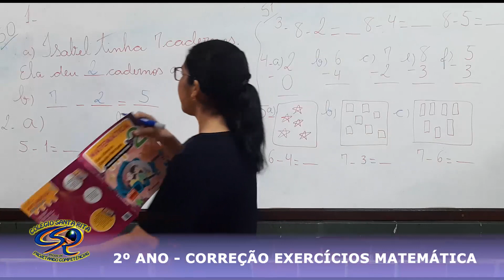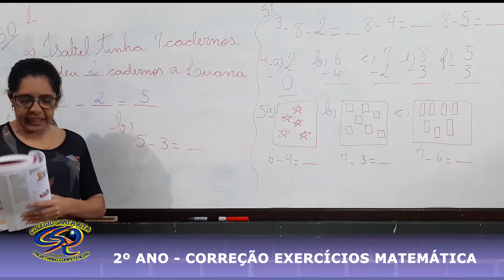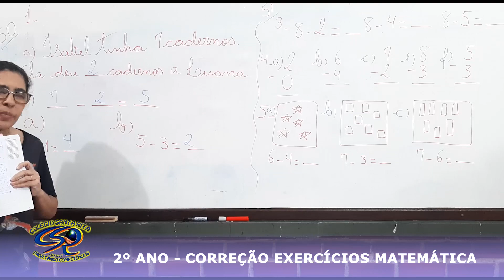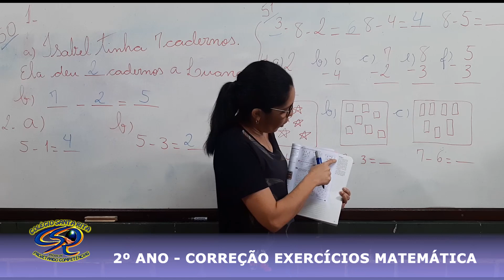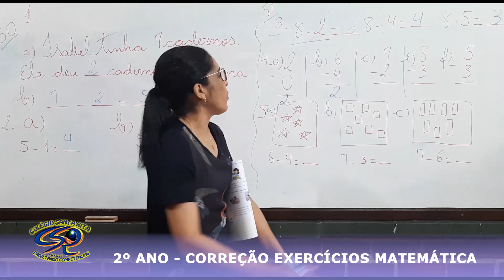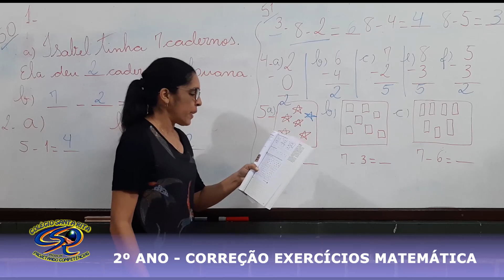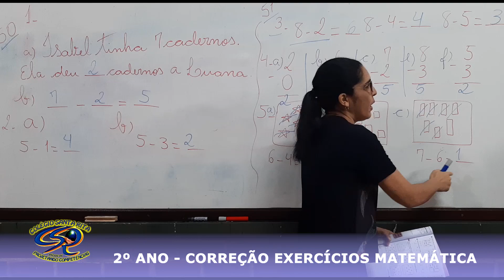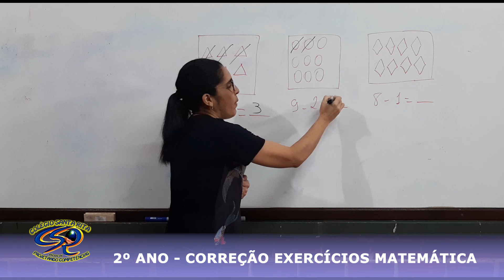2º ANO - CORREÇÃO EXERCÍCIO MATEMÁTICA - 20-04